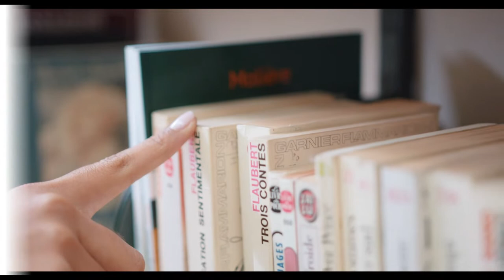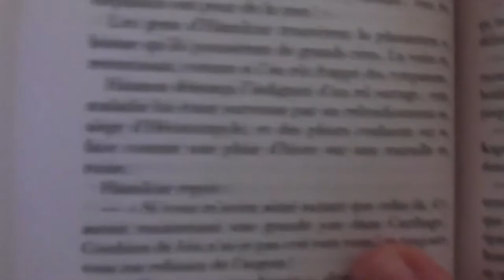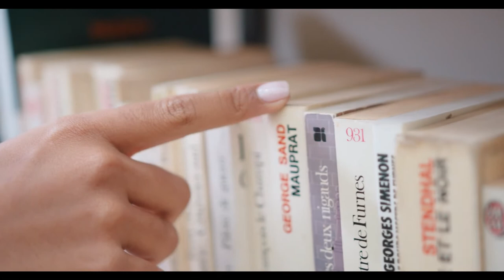Deux livres par semaine #25 C'est quoi un classique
Salammbô de Gustave Flaubert

Miss Mackenzie d'Anthony Trollope

Mary Berton d'Elizabeth Gaskell

Herland de Charlotte Perkins Gilman

Nénuphar : Femme sioux, fille du grand peuple dakota de  Ella Cara Deloria